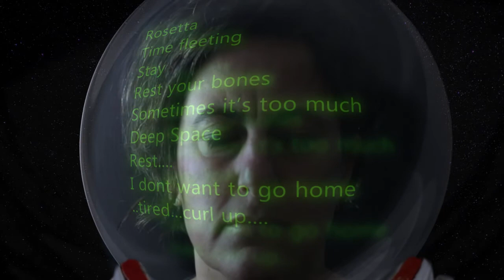Deep Space Hibernation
Official video for the single Deep Space Hibernation